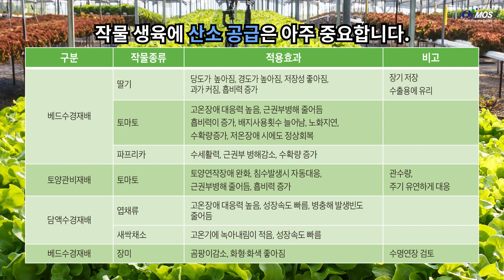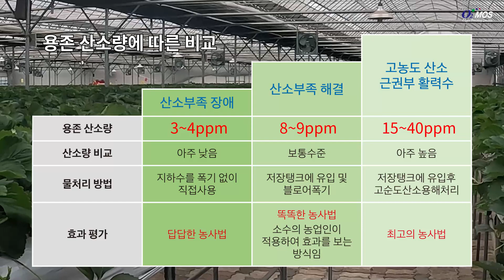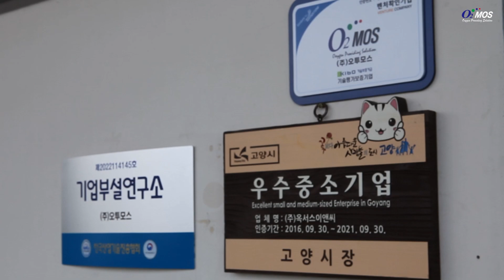농업용 산소발생기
오투모스의 농업용 산소발생기에 대한 개요 및 효과